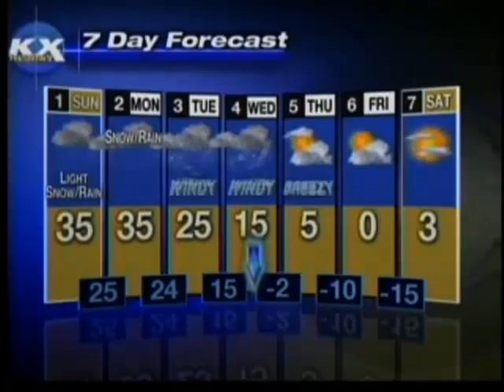Watch Ron Burgundy Anchor An Actual Newscast In North Dakota